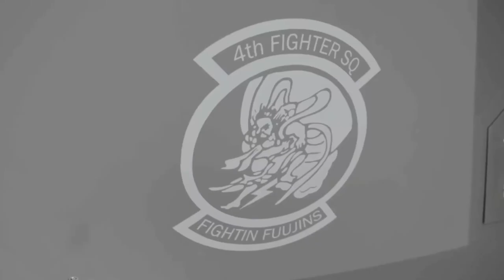Flight of the Seraph - Falcon's Spire - F 35 Lightning - Synthwave - NCS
Flight of the Seraph by Falcon's Spire featuring the Lockheed Martin F-35 Lightning II Joint Strike Fighter.

SmokeeeG and Falcon's Spire are made up of a father and son duo who get together and stream a variety of games four nights a week on Twitch.  Falcon's Spire was created with the intent to provide streamers and other content creators access to great music without fear of copyright reprisal.   We hope y'all like it!

And as always, much love to our boy dd_hash for the amazing track!  If you are looking to get some quality music, hit the man up and be sure to tell him SmokeeeG sent ya!